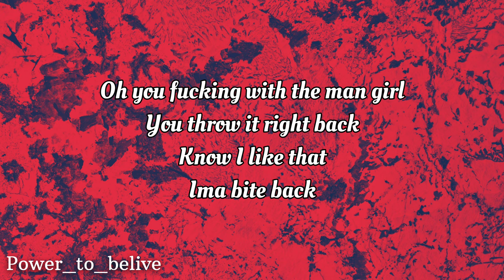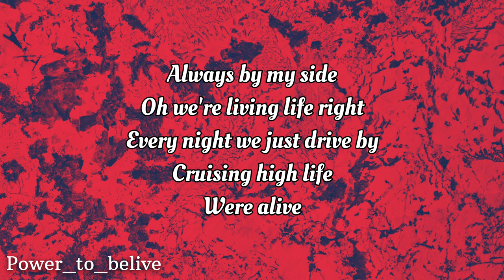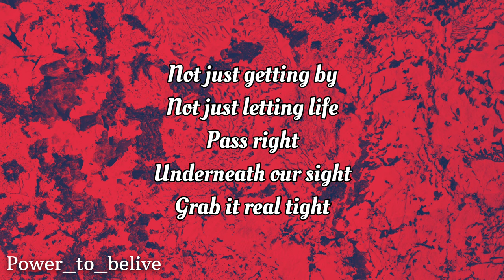NEFFEX - Badass 💋 [LYRICS]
Lyrics:

the wind is blowing through her hair
we like to head out on the road
and you know we don't really care
cuz we're just doing what we want

she likes it when I treat her good
she likes it when I treat her bad
she likes to travel all around
I take her everywhere and back

oh you fucking with the man girl
you throw it right back
know I like that
Ima bite back

you know I've become a fan girl
the way you throwback
like a Kodak
girl you own that

cruise around with out a plan girl
we'll never go back
girl you know that
you are so bad

let's just spend a couple grand girl
you know fucking with the man girl

oh you could've been a good girl
but instead you chose the real world
yea you've always been a savage
oh you've always been a bad chick
I don't care if you got issues
daddy left but I'm with you
so come with me never look back
we're living life like a badass

cruising PCH with the top down
drop down
headed no where fast never stop now
not now
we ain't slowing down never knowing now we're just heading south what it's all about
never had a doubt yea

she be sitting shot gun
she a hot one
in the hot sun
crop top on
Ima hop on

head a different way
never stay in place
don't care what they say
we gon do it anyway

oh we're living life right
every night
we just drive by
cruising high life
were alive
not just getting by
not just letting life
pass right
underneath our sight
grab it real tight

okay
every day
is a new day
in a new place
rent a new space
see a new face
in a few days
move a new way
to a new state
that's great
rent an estate
for our next date haha